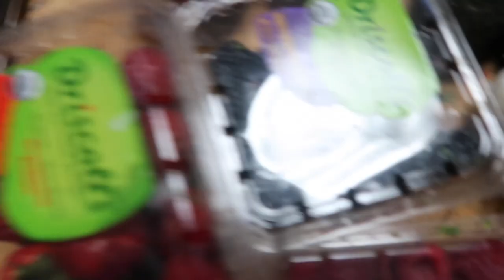Grocery Shopping in Brooklyn During a Pandemic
Hey guys just a quick video about how shopping has been in Brooklyn and a haul of the groceries I was able to carry! groceries are so heavy!

look out for the prepandpassion podcast